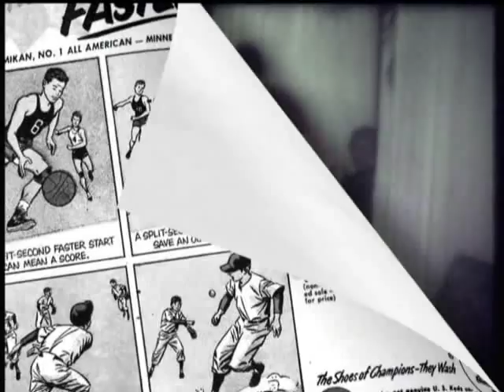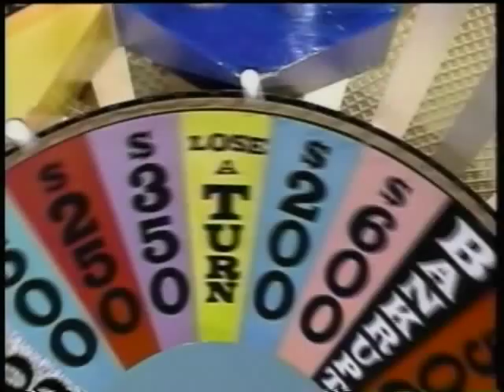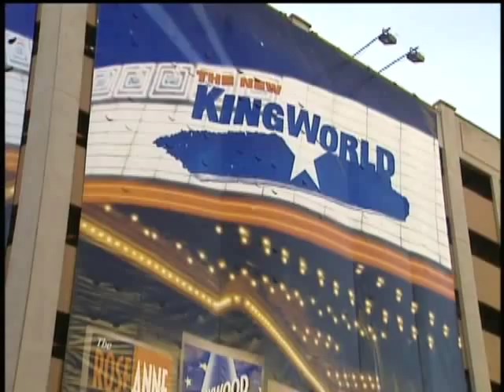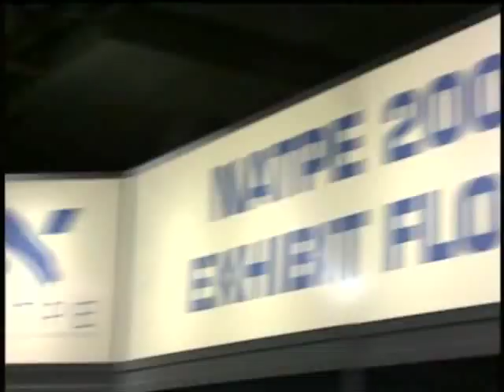Roger Monroe King 1944-2007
A video tribute to Roger M. King. (Kingworld)